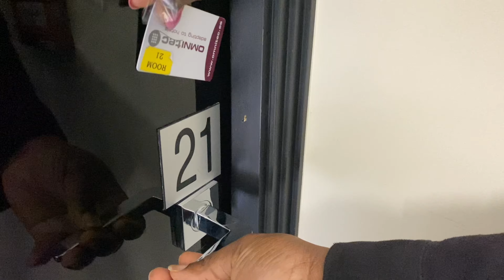British Seaside Holiday Apartment Tour. Southport Travel Vlog.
Hello family, as promised, here’s our British seaside holiday apartment tour. We stayed in a hotel called hotel21. It was expensive for our stay but it was very adequate.

Return to your rest, my soul, for the LORD has been good to you.